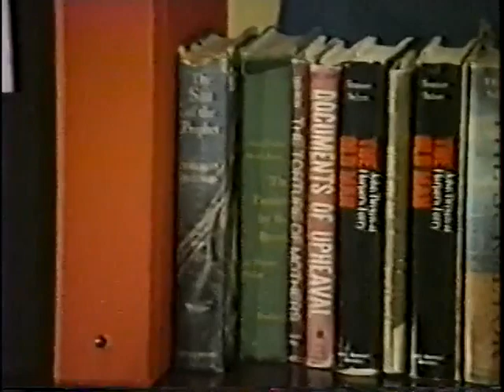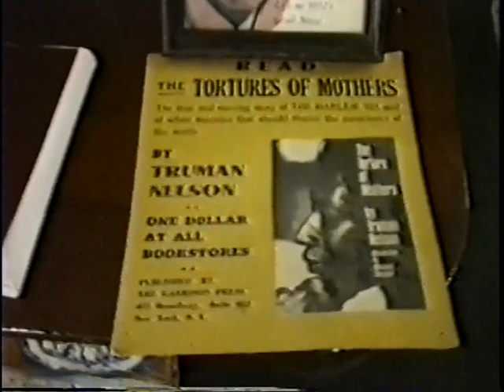Truman Nelson Funeral 1987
Service for writer Truman Nelson who lived and died in Newburyport, MA. He was a beloved character in the city with a large circle of diverse friends.